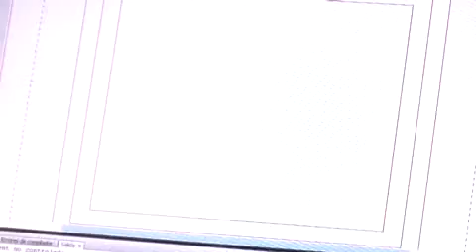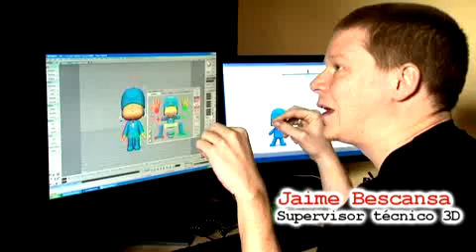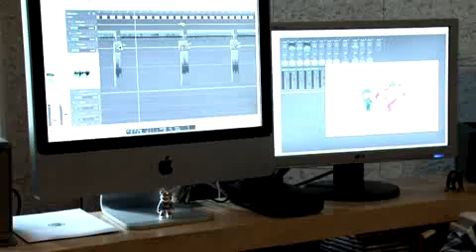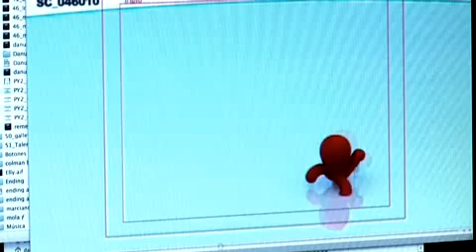Así se hace Pocoyo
Pocoyó ha reinventado la animación. Terra Noticias acude a Zinkia Entertainment para descubrir que hay detrás de este aventurero de pijama azul.